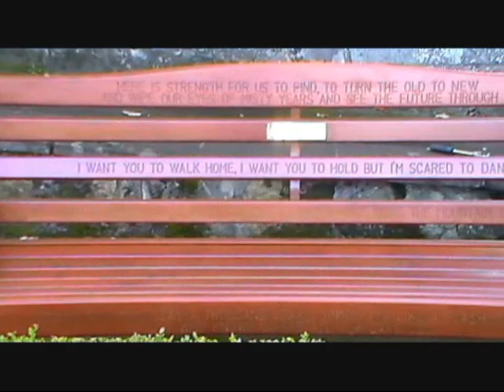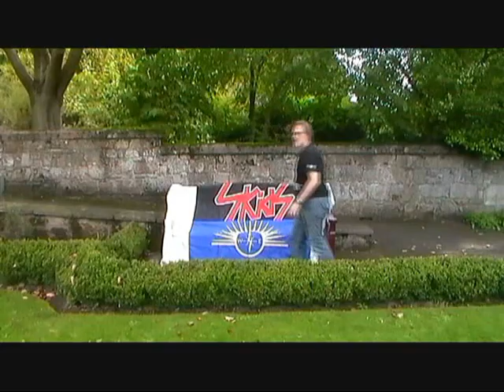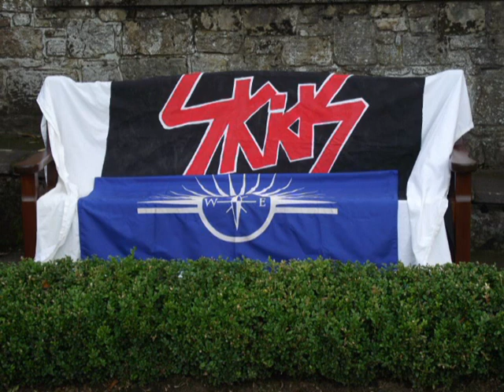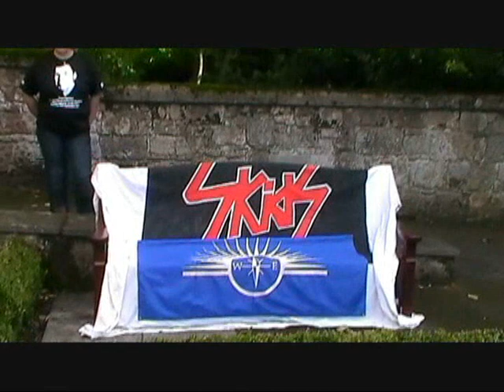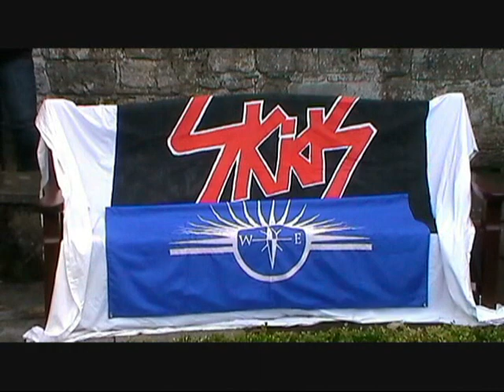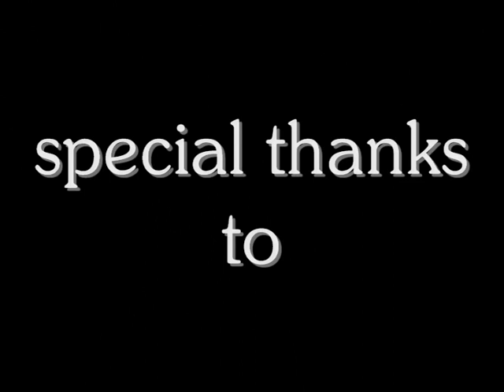Stuart Adamson Memorial Bench Dedication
Dedication for the Stuart Adamson Memorial Bench at Pittencrieff Park, Dunfermline on Saturday 24th September 2011